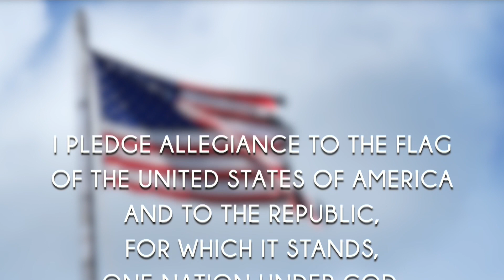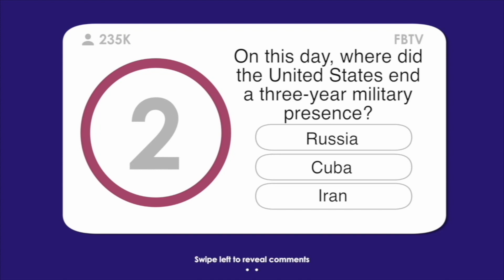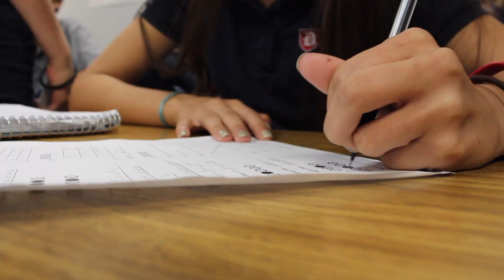5/20 Show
Producers: Isabela Sarreiro, Mia Mut, Elisa Obregon